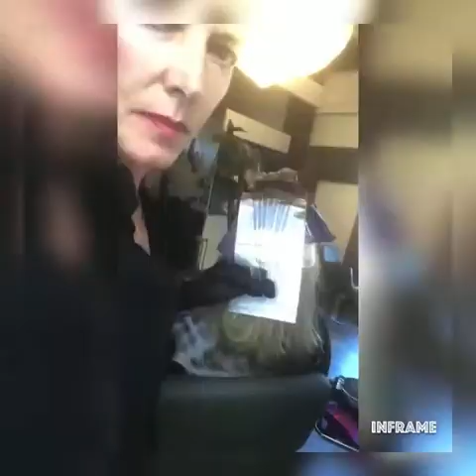Naturalizing Blonde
Whether a natural blonde or a highlighted blonde, naturalization is the key to beautification!
With precision and care a hair artist can enhance and reflect beauty onto the hair canvas by painting in dimension.
When the flow of hair is cared for specifically and artistically, the face is encased by beauty.  It is a hair artist's responsibility to develop that artistic rhythm guided by the shape of one's skull to flatter the individual's face shape.  With highlights and lows placed skillfully according to the individual's specific angles,  placement can reveal convexity and concavity that will illuminate and enhance the individuality and ultimate beauty of that person.
Colorist,
candace aldrich @petrvs.hair